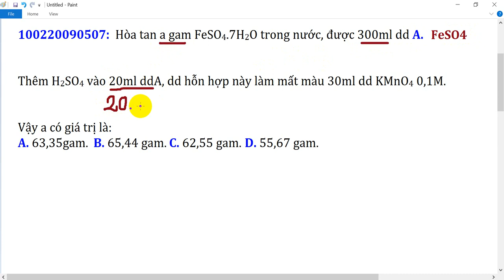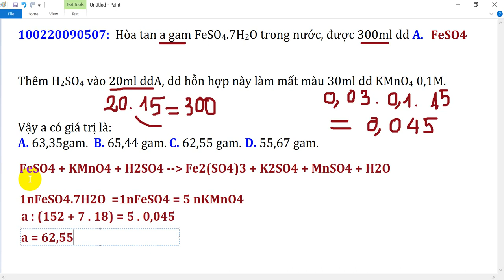Hòa tan a gam FeSO4.7H2O trong nước, được 300ml dung dịch A. Thêm H2SO4 vào 20ml dung dịch A, dung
Hòa tan a gam FeSO4.7H2O trong nước, được 300ml dung dịch A. Thêm H2SO4 vào 20ml dung dịch A, dung dịch hỗn hợp này làm mất màu 30ml dung dịch KMnO4 0,1M. Vậy a có giá trị là:
 A. 63,35gam. B. 65,44 gam. C. 62,55 gam. D. 55,67 gam.